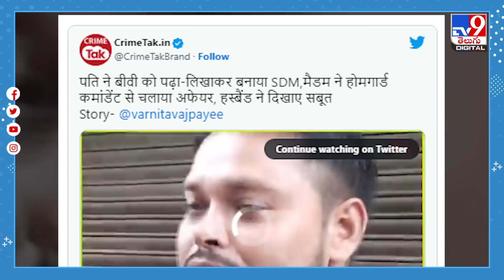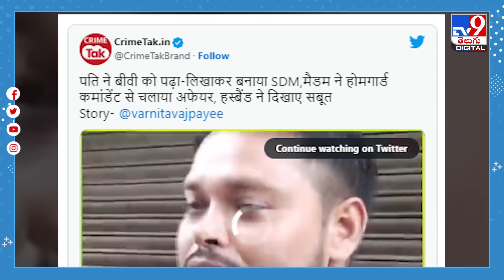Viral : చదివించిన భర్తను జైలుకు పంపిన మేజిస్ట్రేట్ భార్య - TV9D